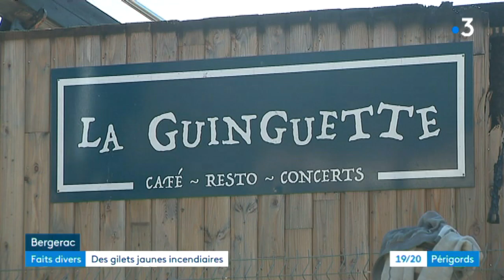Incendie d'une guinguette à Bergerac : cinq des gilets jaunes mis en examen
Cinq "gilets jaunes" ont été mis en examen pour association de malfaiteurs et incendie volontaire par le parquet de Bergerac.